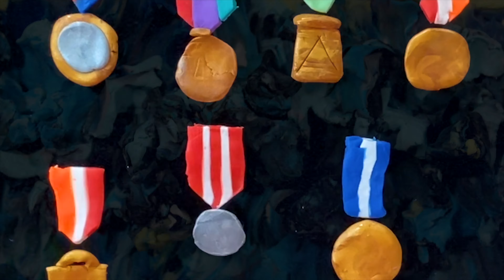Silverbacks - Wear My Medals [Official Video]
Concept, Animation and Editing by Lauren Gregory